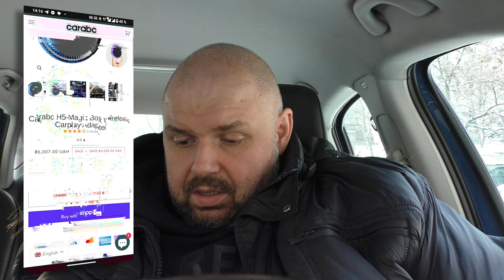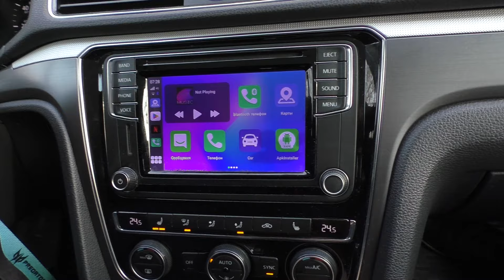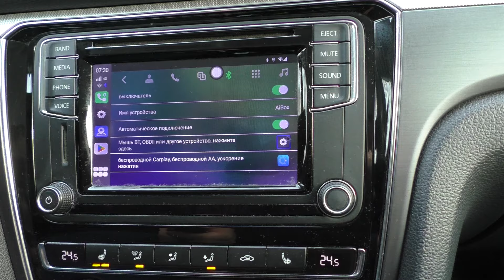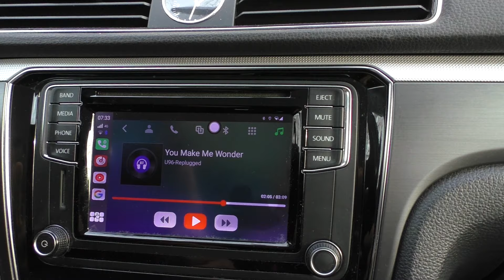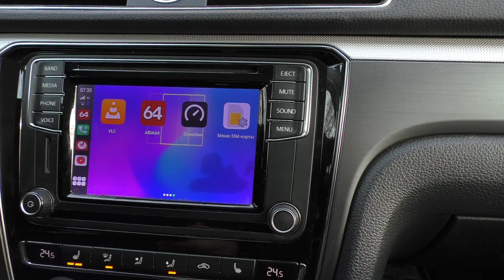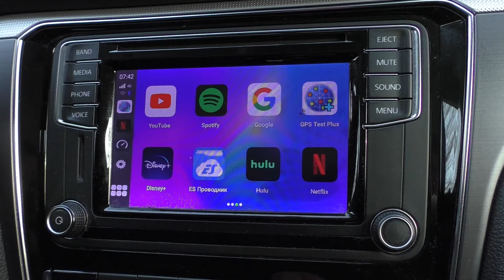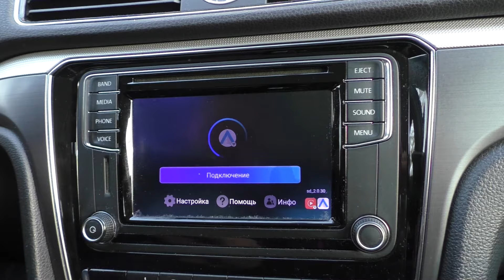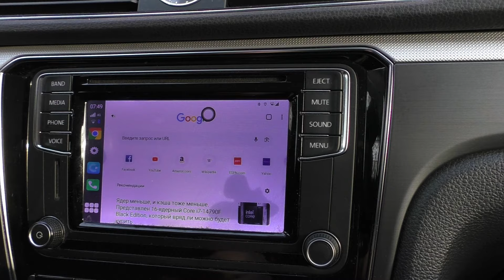КРУТОЙ ДЕВАЙС В АВТОМОБИЛЬ Carabc H5 Magic Box. Универсальное решение на Андроид 13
Aliexpress Украина

ОТЛИЧНЫЕ ГЕЙМПАДЫ

ХОРОШИЕ ПУЛЬТЫ

ОТЛИЧНЫЕ РОУТЕРЫ